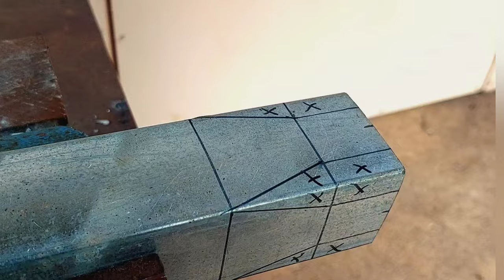Tricks for welding pipe joints to square pipes that welders rarely discuss | pipe cutting tricks